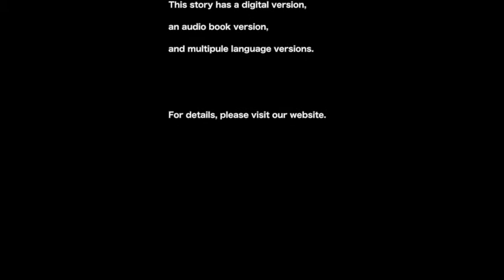Picture-Story Video「Buying mittens」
Contents NO：en001
Produced：YellowBirdProject
Original works：Nankichi Niimi
Illustration：Mitsutoshi Katsunaga
English translation：Eriko Okada
Proof reading：Andy Kuramoto
Narrations：Towles EnterPrises